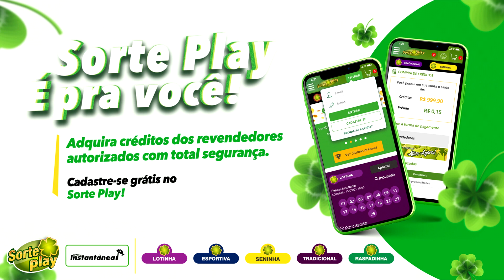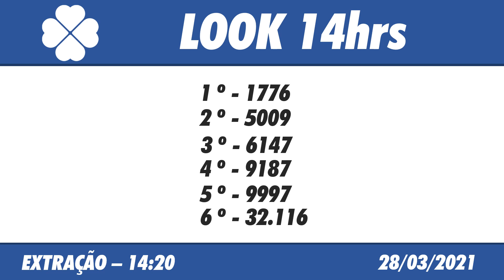🍀 Resultado do Jogo do Bicho Look Goiás 14:20 – Resultado da Look 28/03/2021